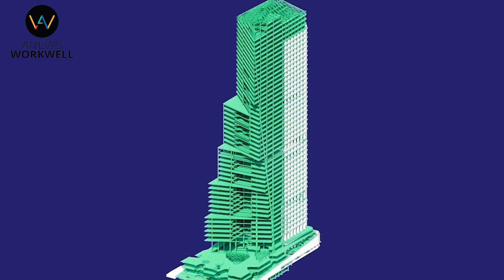JT ANews WorkWell N°28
Directeur de rédaction : Lionel Cottin
Directrice publicité : Marie-Christine Le Guellaut
Editeur : Agora Médias une activité d'Agora Managers Groupe

Cette semaine, je souhaitais vous faire découvrir des immeubles ou projets récemment primés. Nous allons parcourir le monde, de Sydney à Lille en passant par Londres et Copenhague, et, à travers ces exemples, nous allons en savoir plus sur les grandes tendances actuelles qui impactent l’immobilier tertiaire et les environnements de travail.

00:36 MIPIM Awards 2023
01:00 Trophée Meilleur immeuble de bureaux
01:51 Award Best New Development : The Roots In The Sky à Londres
02:36 Future Project Award 2023
03:55 Shake, dans le quartier d'affaires Euralille